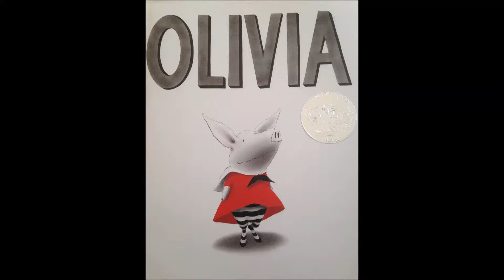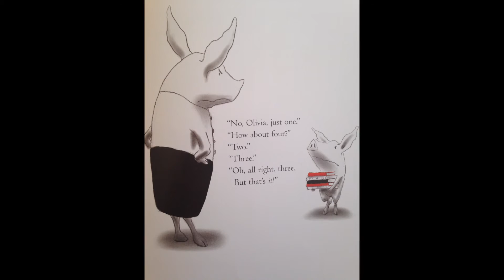Olivia - Read aloud for children by Kara Pop!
Wonderful story about a little pig and her adventures.  By Ian Falconer and Victoria Winding and a Caldecott Medal Book